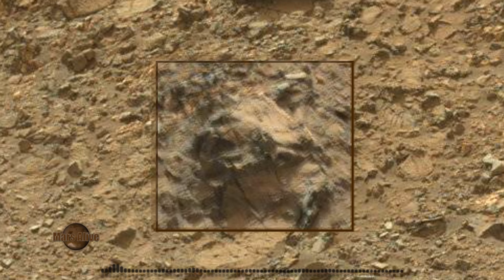Decapitated Head on Mars?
Sol 952 Curiosity Left Mastcam (M-34)
Link to Raw NASA image:
Searching for life on Mars!